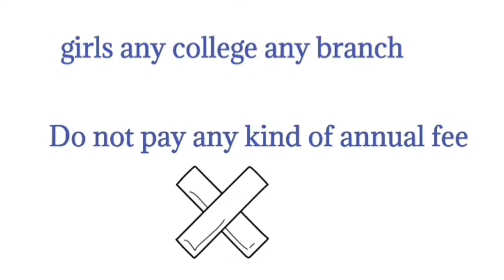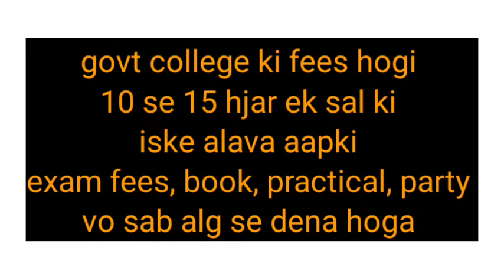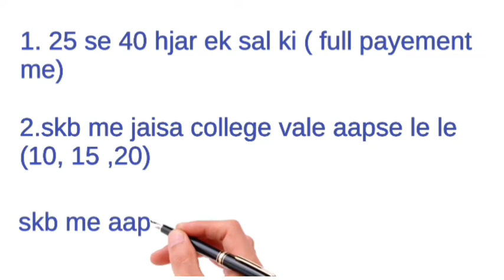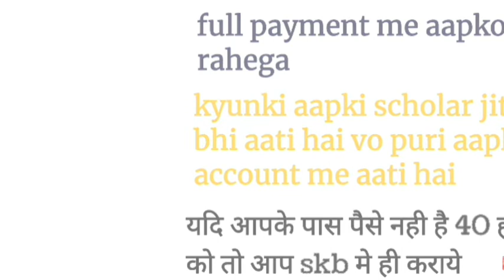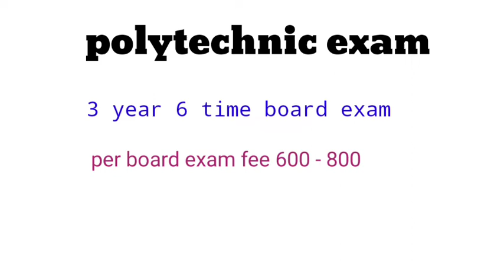|| Polytechnic course kya hai || polytechnic karne se pahle ye video jarur dekhe || diploma ka sach